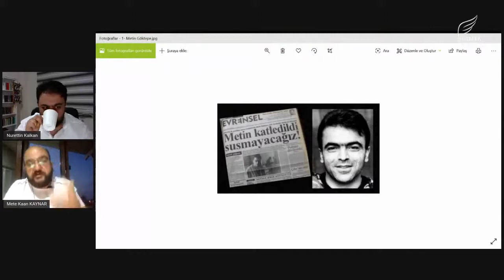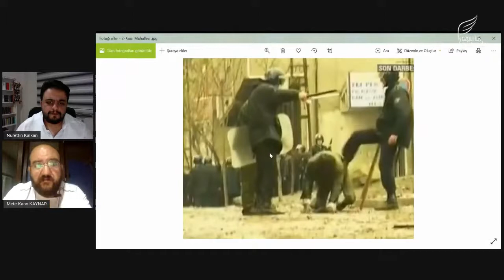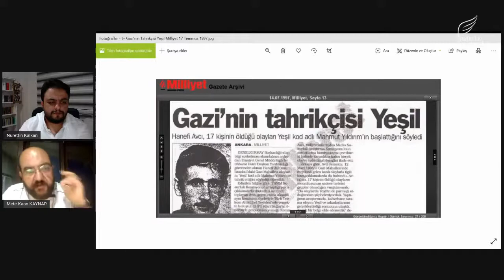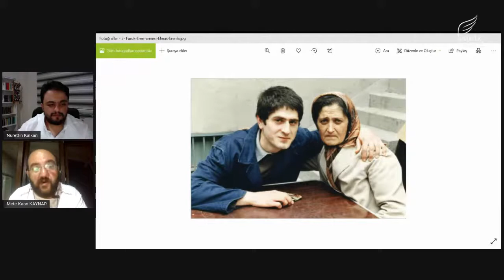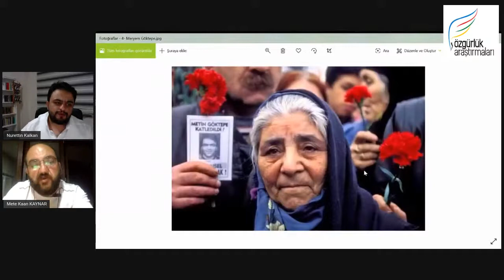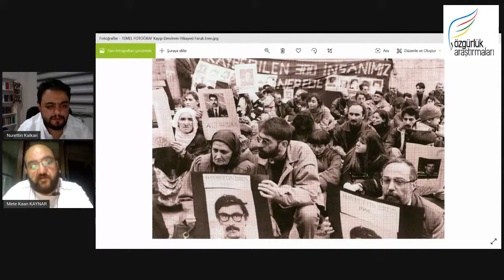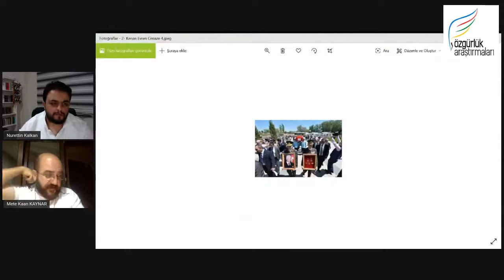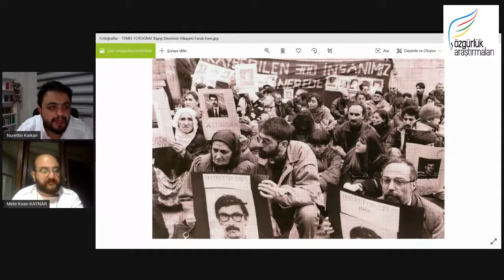Prof. Dr. Mete Kaan Kaynar Çevrimiçi Özgürlük Buluşması Bir Fotoğraf Dört İnsan ve Cumhuriyet Tarihi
"Çevrimiçi Özgürlük Buluşması: Mete Kaan Kaynar, Cumhuriyet Tarihi ve Onun Yetmişli Yılları" yayını ile aynı yayındır